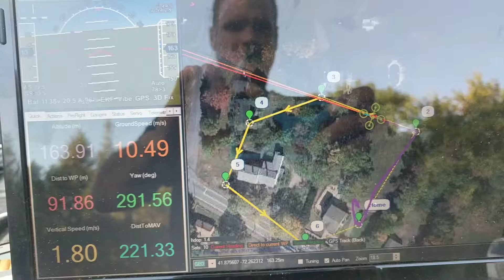Dji 450 following mission planner waypoints realtime